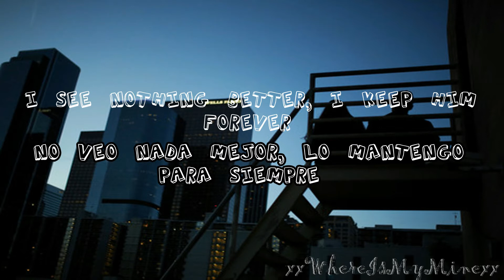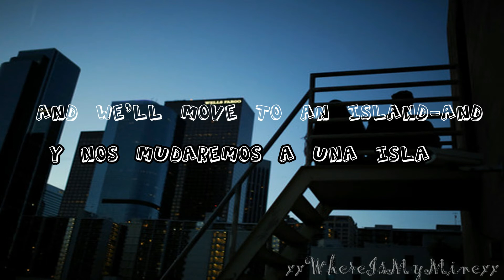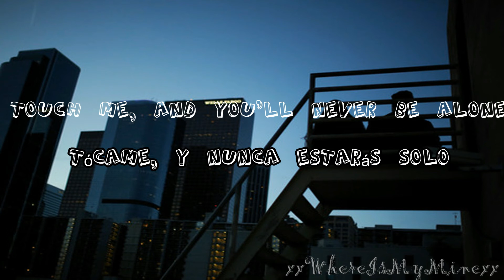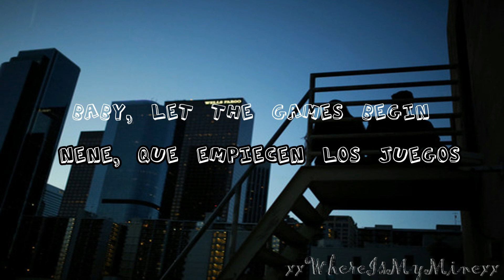Taylor Swift- Ready For It? //Español + Lyrics//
***Burton to this Taylor: Taylor alude a la relación de Elizabeth Taylor y Richard Burton, que se conocieron mientras trabajaban en la película Cleopatra de 1963 . Similar a la tumultuosa relación que describió Tay en "Style", los dos se separaron en 1974 pero terminaron recuperándose el año siguiente.

☮Comenta la canción que quieras que sea traducida.
☮No soy una experta en el inglés, así que pueden haber varios errores.